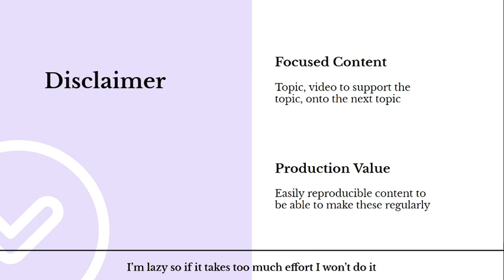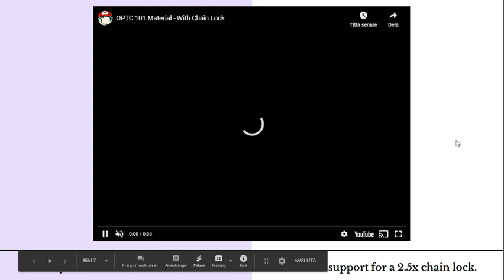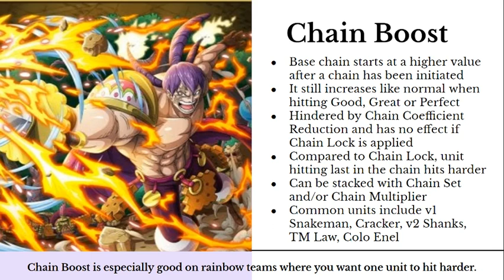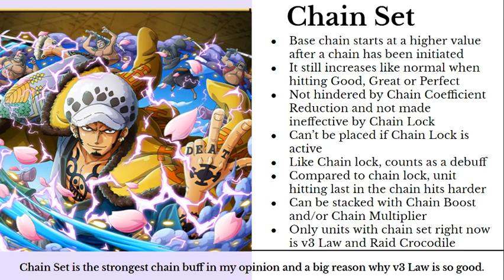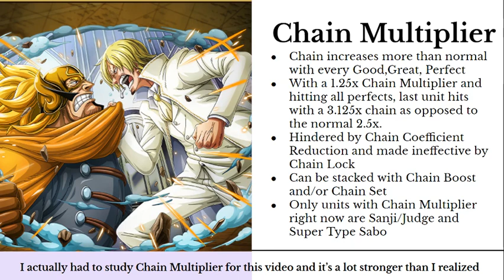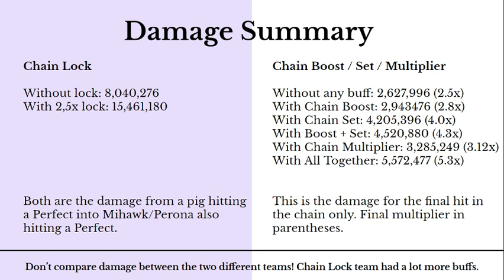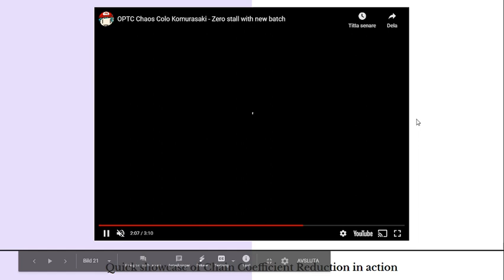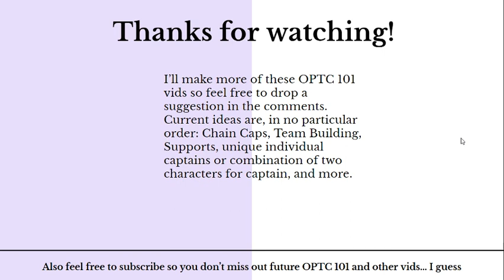OPTC 101 - Chain Buffs! Lock, Boost, Set, Multiplier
Hello everyone and welcome to the first video in the OPTC 101 series, in which I'll dive deep in various aspects of OPTC.